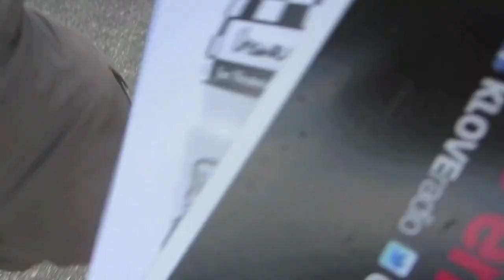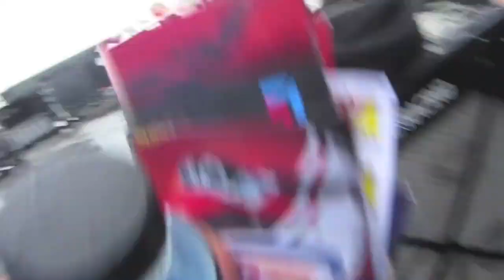Joshua at Kentucky Motor Speedway